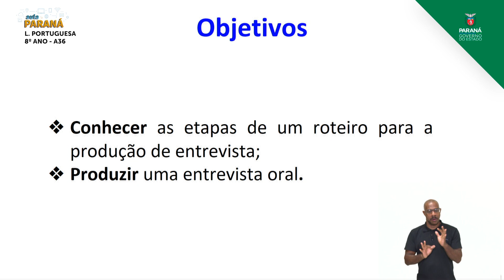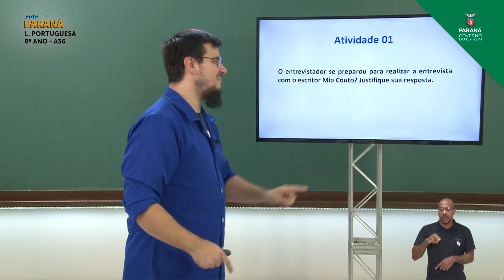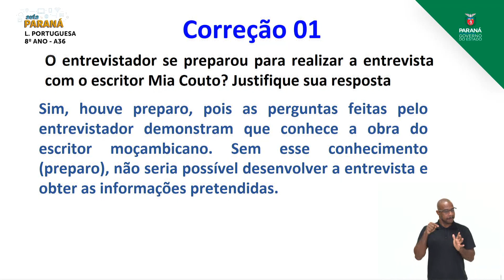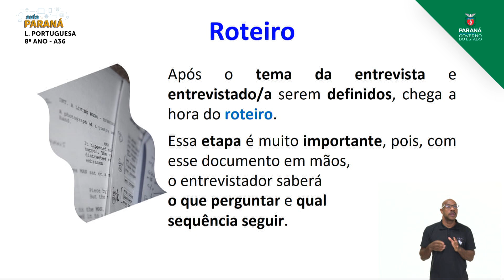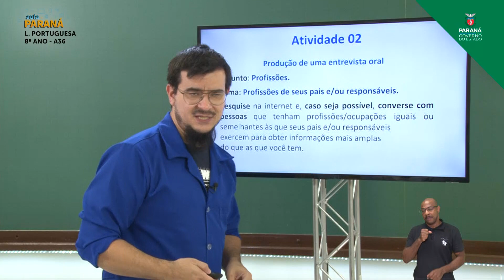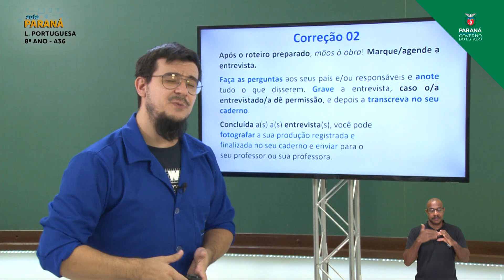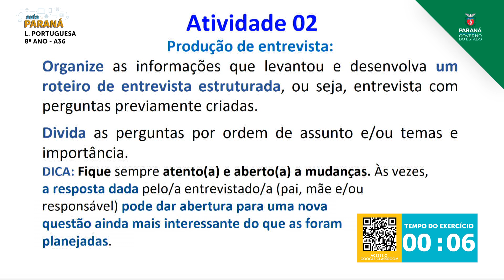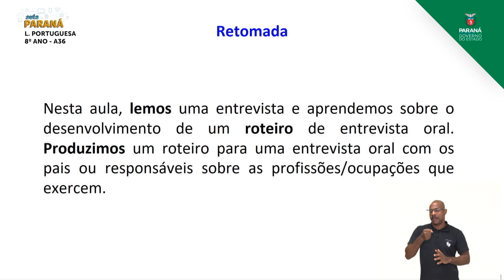2021 | 8º Ano | Língua Portuguesa | Aula 36 - Entrevista Oral - Parte 3